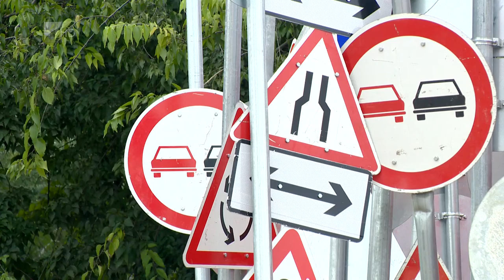Új hűtőház épülhet - Kölcsey Tv